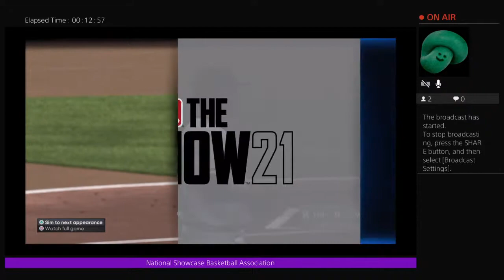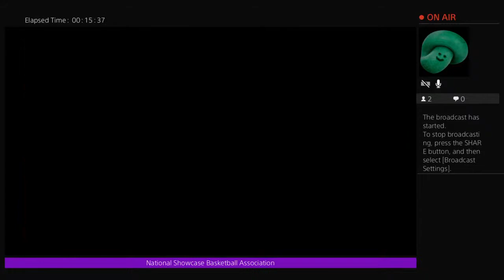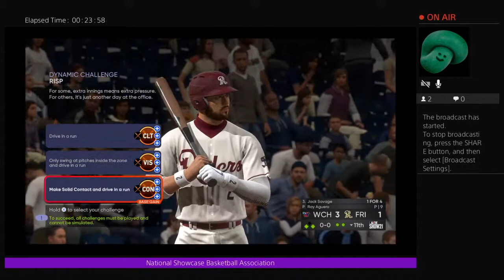Jack Savage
NSBA on TNT